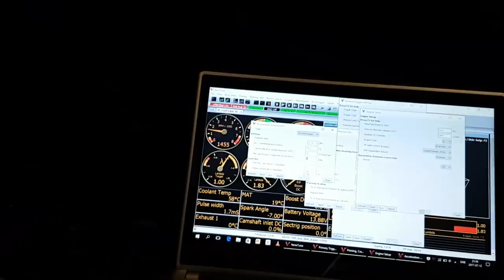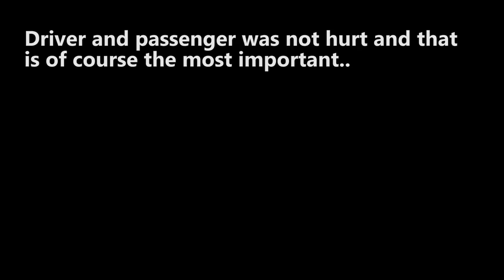BUILD AND CRASH A 190E V8 TURBO IN 3 MINUTES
A short summary of all the work TB put into his Mercedes 190E with a M119 5.0L V8 Ethanol Turbo before it chrashed.

While other people might lose ther motivation by a big chrash like this, TB instead see this as an opportunity to rebuild the car even better.

Car owner: FB @ Engdahl Motorsport

1. Send this video to a friend who may like it or post it in a motorsport group on social media. Sharing is caring.

2. Drop a comment on what you want next video to contain.